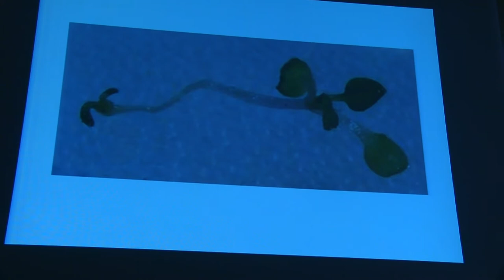Sabrina Sabatini - Salviamo La Ricerca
Assemblea di Salviamo La Ricerca, intervento di Sabrina Sabatini

Aula Amaldi, Dipartimento di Fisica, Sapienza Università di Roma